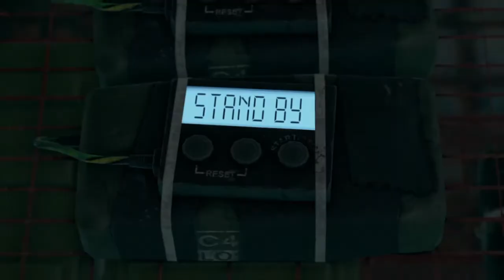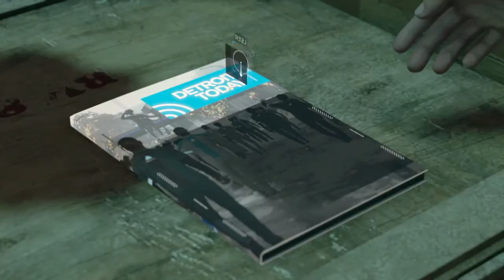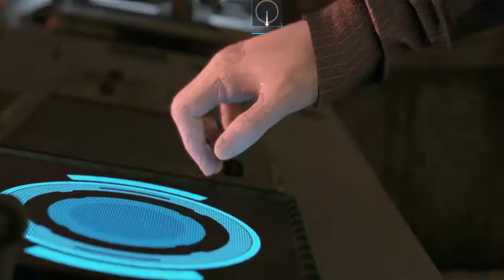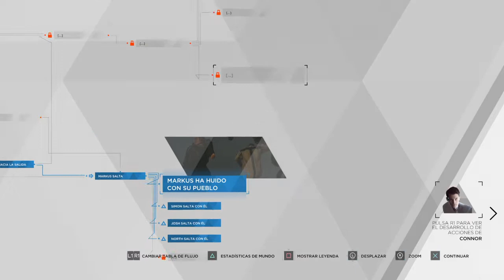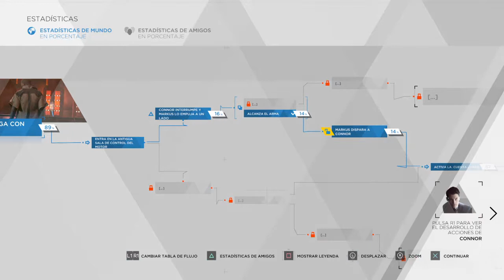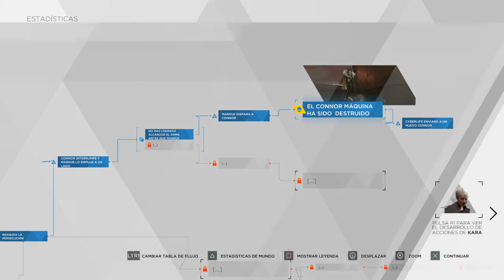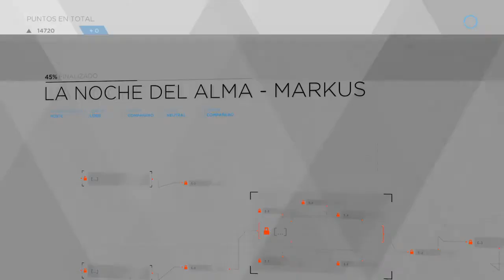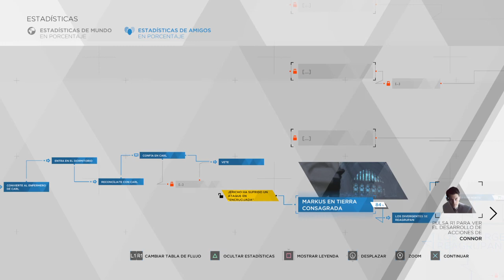Detroit: Become Human (Experto) - Trofeos: Tierra quemada + Obediencia